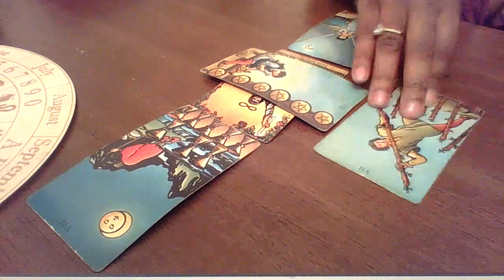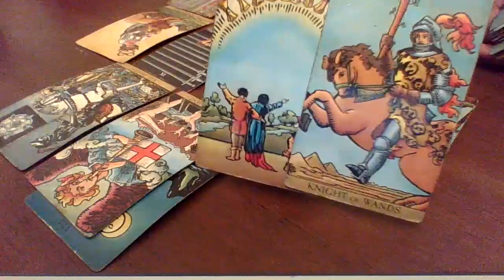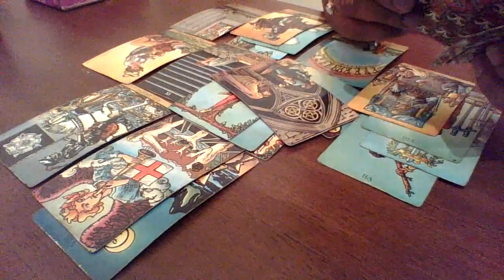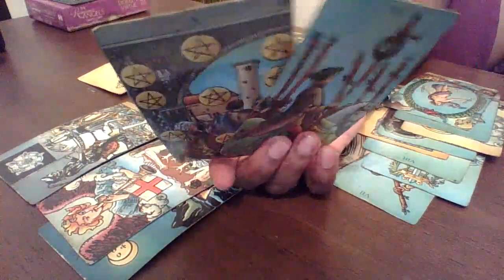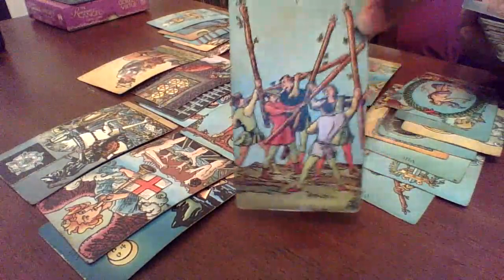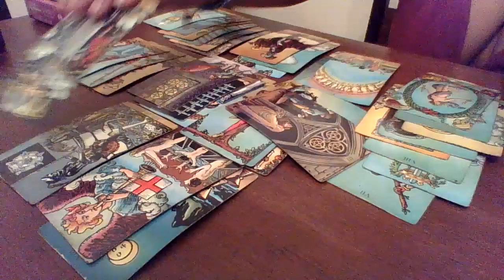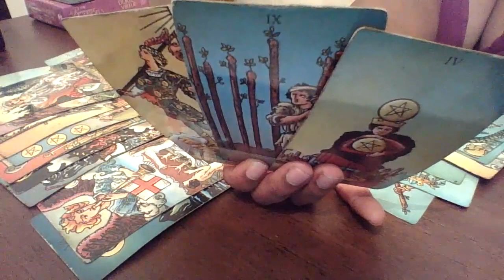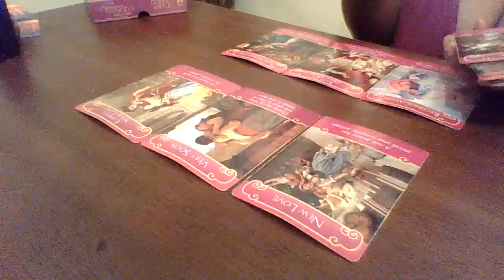TAURUS JUNE, WHAT YOU DIDNT SEE COMING !! WOW, BIG CHANGES AHEAD!!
$7.77 per question
Pendulum Reading
Full Personal Reading
$67